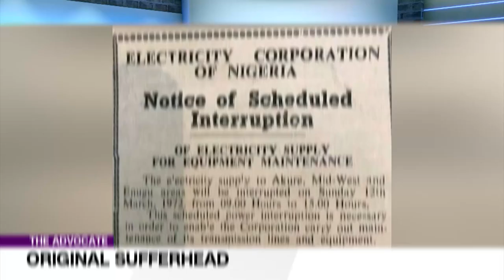Who Is Nigeria's Next Messiah - Jumoke | THE ADVOCATE NG